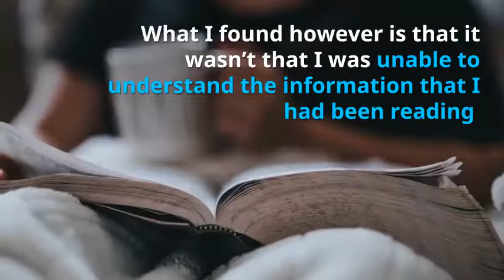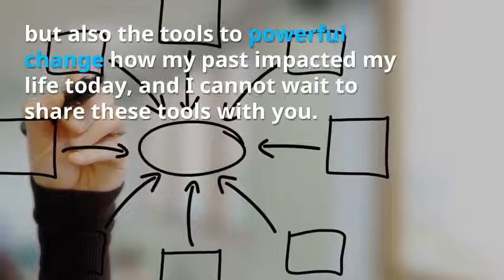The I AM Project April 14th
DESCRIPTION

Do you have "personal development fatigue"? How many books do you have, courses taken, and yet you seem to be not as far ahead as you had hoped you would be?

The I AM Project is a NLP based life integration system that allows you to step back and explore your whole life in 360-degree point of view. Using our patented “intuition board” you will learn how to develop a congruent philosophy and mindset that will be the foundational premise of all your decisions in every part of your life. The things that often trip us up have little or nothing to do with who we are today, they are often connected to our past experiences, and in this powerful one day training you will develop the skill to remap your history so that the past no longer controls your present! This technology is currently being used by counsellors in Canada and the US to help their clients make powerful strides in their life, and now its available to you!!